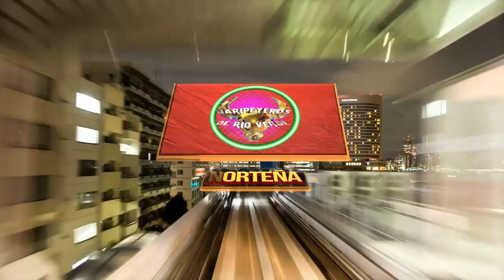Los Avila 2018 CD - En Vivo Saltillo Coahuila